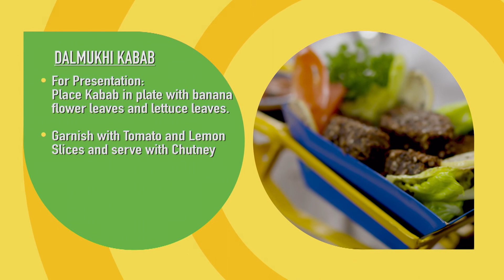दाल मुखी कबाब रेसिपी Dal Mukhi Kabab Recipe with Chef Gautam Mehrishi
DALMUKHI KABAB
Craving for a delicious and healthy delight, then this amazing Urad Dal kebab is perfect dish to try at home. Easy to make and delicious, these Urad Kebabs are not only healthy but also full of health. These are made using Urad dal along with potato for the binding and are nothing less than an melange of flavours when you have them. The best thing about this recipe is that you can make it with some easily available ingredients that too without spending much time in the kitchen. Prepare these delicious kebabs for your next get together with family and friends.
DALMUKHI KABAB
• In a Bowl Add-
  3 to 4 tbsp Sunflower Seeds
  2 tsp Paprika powder
  3 tsp Roasted Cumin Powder
  Sea Salt to taste
  1½ tsp All Spice Powder
  ½ tsp Vinegar
  3 to 4 Chopped Garlic Cloves
  1 to 1¼ cup Boiled Black Gram Mix well
• Roast 2 Tomatoes on gas flame
• In Another Bowl Add
  3 to 4 tbsp Chili Oil
  1½ to 2 tsp All Spice Powder
  1 tbsp Roasted Cumin Powder
  3 to 4 tbsp Vinegar
  3 to 4 tsp Lemon Juice
  1 tsp Lemon Zest
• 1 tsp Crushed Black Pepper Mix well
• Peel and chopped roasted tomatoes and 2-3 tsp Red Chili Paste add in bowl.
• Give shape to dal mixture and pan fry in 2 tsp Desi Ghee for 4-5 minutes
• For Presentation:
  Place Kabab in plate with banana flower leaves and lettuce leaves.
• Garnish with Tomato and Lemon Slices and serve with Chutney
• Dalmukhi Kabab is ready to serve